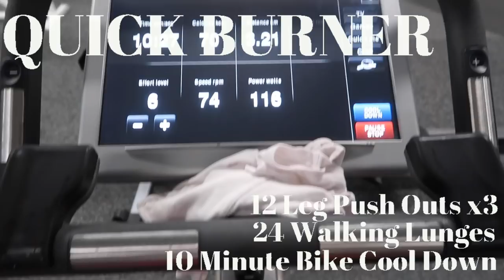VLOG - New Activewear Haul, Leg Workout & What I Eat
Finally Getting LEANER? + New Activewear Haul, Leg Workout & What I Eat

Where else to find me:

Depop: sophiesellsstuff

Love,

Soph xx